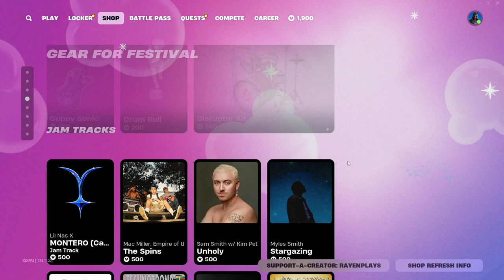Fortnite Item Shop | November 1st 2024